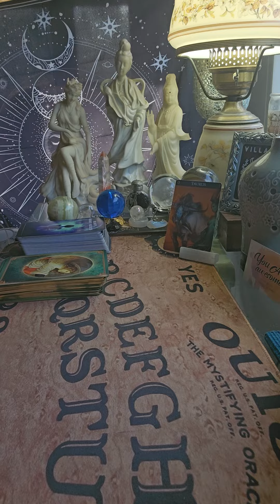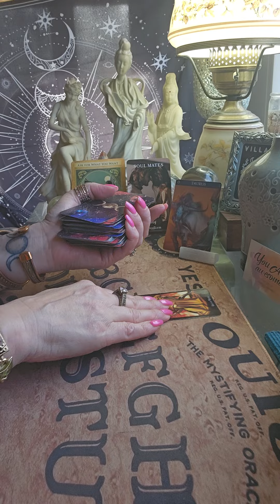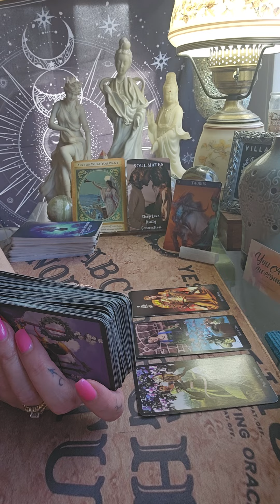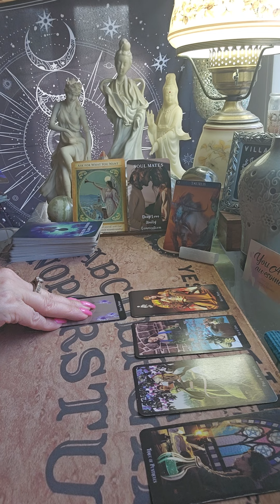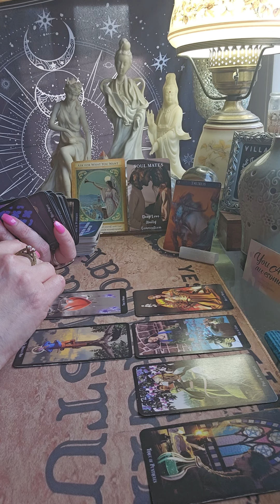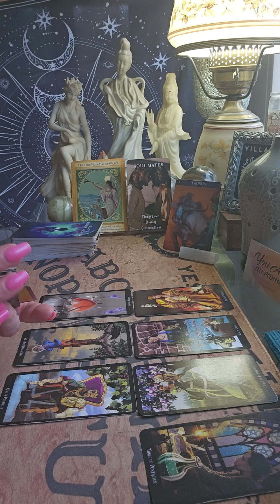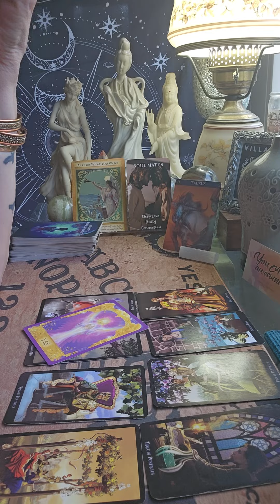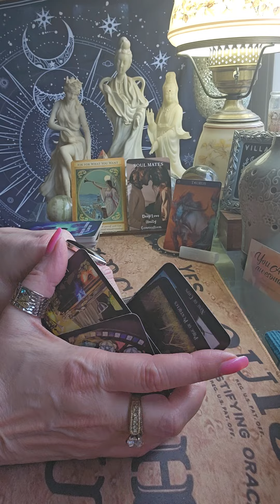TAURUS 5/19/24 Have you met someone new?